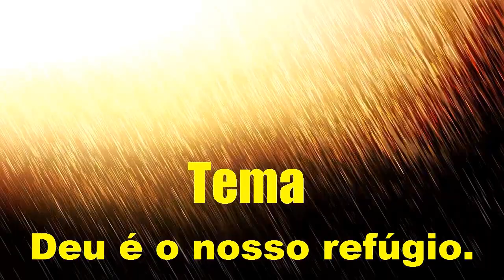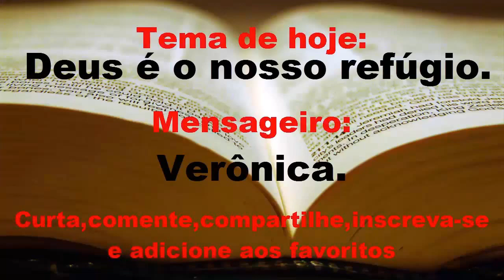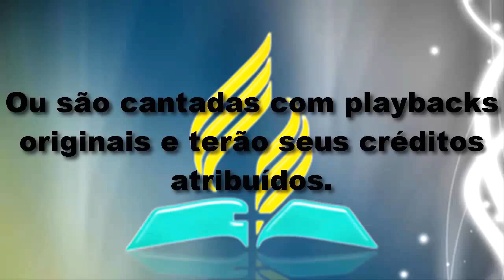IASD SÍTIO CERCADO CULTO DE ORAÇÃO VERÔNICA, ``DEUS É O NOSSO REFÚGIO´´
No dia 14/01/2015 Verônica relatou como ela descobriu o único e verdadeiro refúgio em Deus.